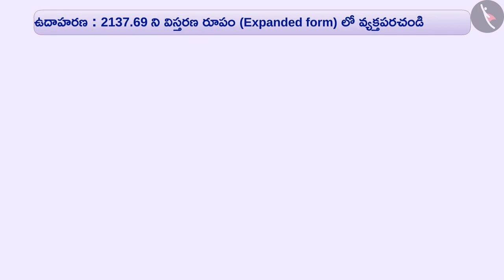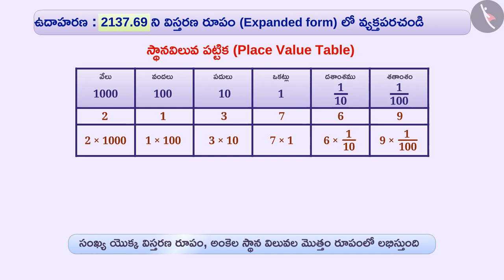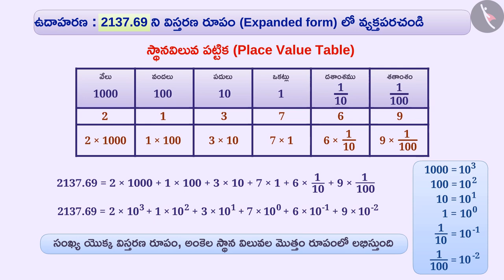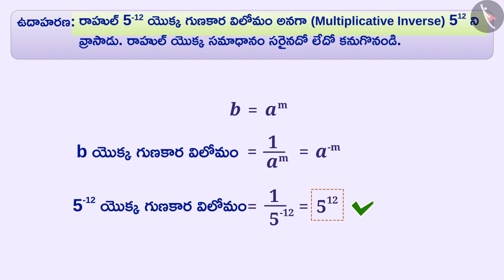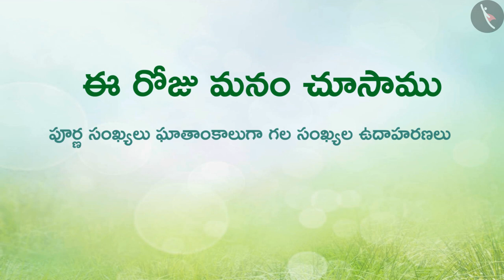పూర్ణ సంఖ్య ఘాతాంకాలుగా గల సంఖ్యలు|Part 2/3|Exponents with powers of integers|Telugu|Class 8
పూర్ణ సంఖ్య ఘాతాంకాలుగా గల సంఖ్యలు|Part 2/3|Exponents with powers of integers|Telugu|Class 8 | ఘాతాంకాలు మరియు ఘాతాలు | कक्षा 8 | NCERT | ఘాతాంకాలు మరియు ఘాతాలు

Direct Proportion | Exponents and Powers | Grade 8 | NCERT | Exponents & powers

Welcome to part 2 of Exponents with powers of integers. In this video, we will discuss various examples of Exponents with powers of integers.